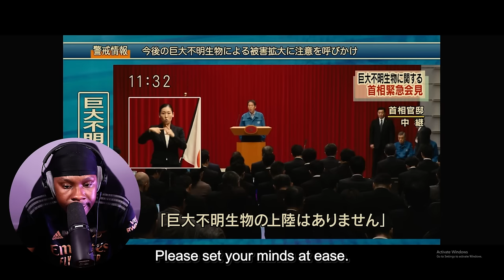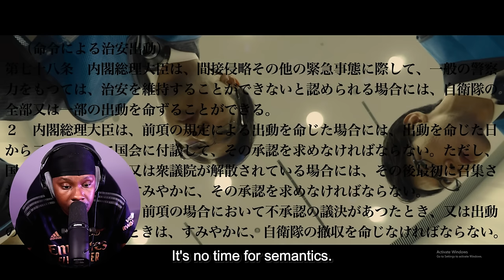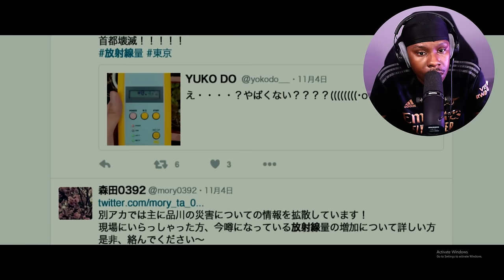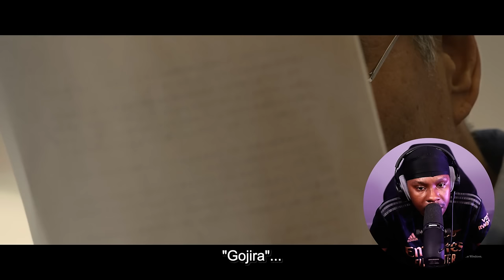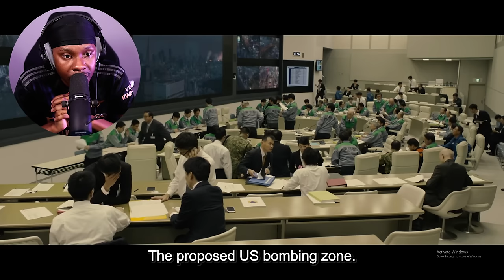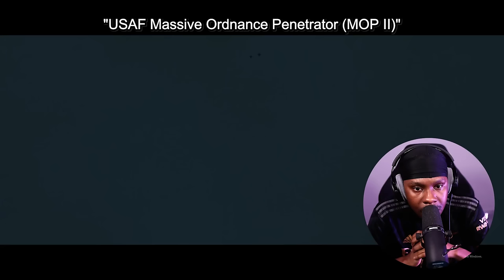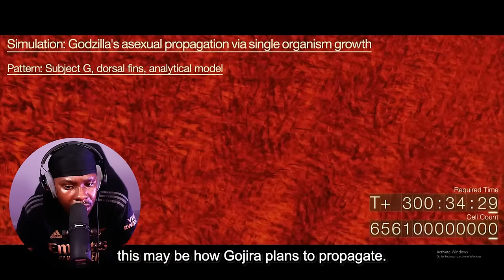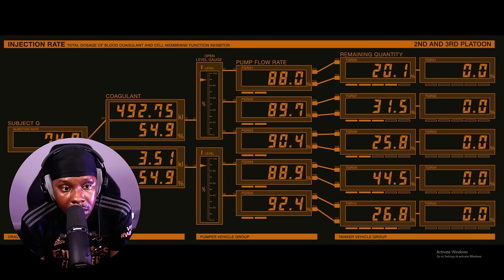FIRST TIME WATCHING *SHIN GODZILLA*